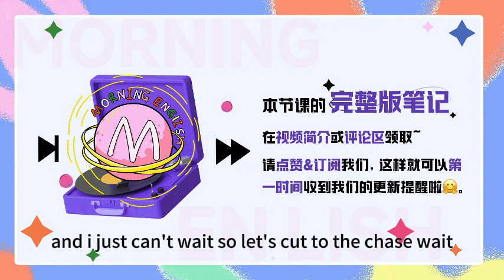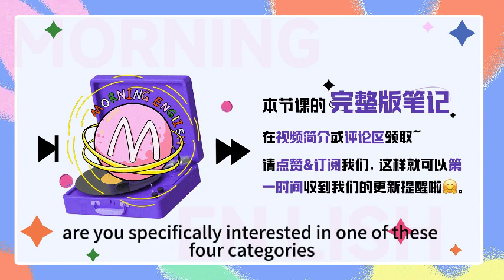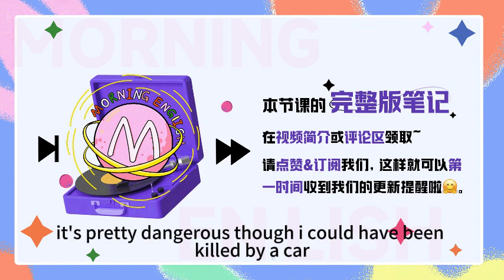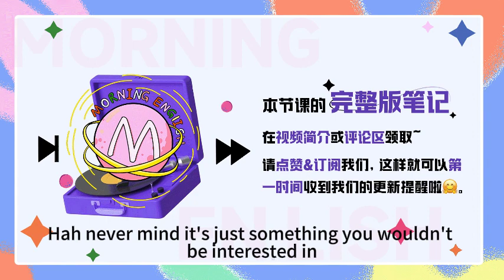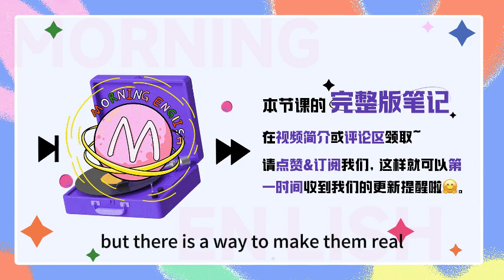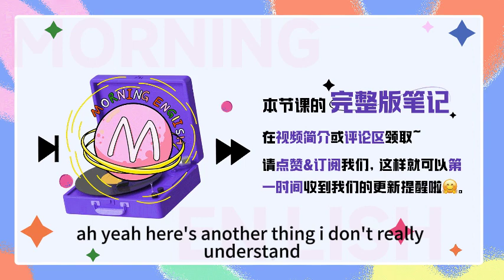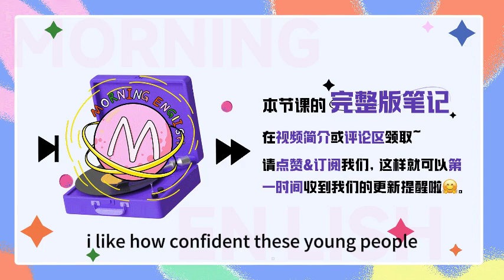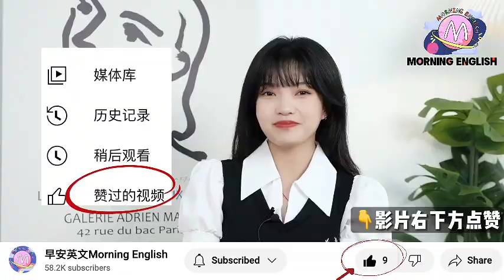動漫的英文是？可不是cartoon啊 | 早安英文｜podcast｜podcast english｜英语口语 ｜英语发音 ｜英语对话 ｜英语听力｜日常英文｜国外生活必备｜双语脱口秀 | 中英雙語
Co：Hello, everyone, welcome to Morning English. This is Colin.
Ce：Hello, everybody, this is Cecilia, 欢迎大家收听早安英文
Ce: Alright, we all know why we are here and I just can' t wait, so let's cut to the chase...
Co: Wait wait, you are that excited? I've never seen you that eager to get straight to the point.
Ce: Yeah, this topic interests me so much. 而且我也很想就其中的一些个问题考考你，看看你知不知道。所以我就直接开门见山啦。大家有没有注意到，刚刚我和Colin分别用了一个短语来表示开门见山。
Co: cut to the chase and get straight to the point.
Ce: 没错，chase 我们知道，它表示追逐、追捕，所以cut to the chase，抄捷径去追猎物，他就和get straight to the point一样，在我们不想浪费时间时，用来表示开门见山、直切主题。
Co: Ok so let's cut to the chase, today we going to talk about ACGN!
Ce: 没错，今天我们要来聊一聊二次元文化！
Co: First of all, do you want to explain to our listeners what the word ACGN stands for?
Ce: Sure. So A stand for anime. C for comic. G for game and N for novel. 动画、漫画、游戏、小说，这就是著名的二次元文化四大分类了。
Co: Are you specifically interested in one of these four categories?
Ce: Umm I really liked comics when I was a child. I was reading comic books when I ate, when I walk and even when I was on a bus. 真的是吃饭看、坐车看、走路都在看。It's pretty dangerous though. I could have been killed by a car while my mind was soaring in the world of a comic book.
Co: Yeah, I see how you liked comic, and also why you are wearing glasses now. So what about now. You don't like it anymore？
Ce: 也不是说不喜欢了，就是好像很难再那么容易就沉浸进去了，包括小说、动画片也是一样的。You must love anime as a kid right?
Co: Well I loved cartoons, but we didn't have anime to watch when I was a child.
Ce: Cartoon, anime, aren't they the same? 不都是翻译成动画片、卡通片吗？
Ce: Ah I got it. 其实这个anime它对应的应该是我们说的动漫，说到动漫我们一般想到的是日本动漫，而cartoon它泛指各种动画片、卡通片。诶我还注意到你刚刚说了一个词manga, 它也是特指这种日本漫画对不对。
Ce:嗯manga他还是偏成人向的，because the contents are more often tht not violent or sexual, 有一点点少儿不宜啊。那给孩子们看的这种漫画我们就用刚刚说的这个comic就好啦。我发现这种专指日本某一种艺术形式的词还挺多的啊，是不是还有一个origami，也是这种类型的。
Ce: Yeah origami, the Japanese art of folding paper into attractive shapes.
Co: Yeah including animals, people, and objects.  origami这个词，大家读起来也感觉到它是一个外来词，它是指这种日本折纸术。诶大家可以搜一些图片来看看，都非常精美的。还是说回这个动画片啊。 I remember I used to rush to home after school just to watch cartoons on TV.
Co: Haha at least that's some memory we share during our childhood.
Ce: Beautiful memories. 什么大风车、动画城、动漫世界，还有哪吒、哆啦A梦、小糊涂神，这些都是我童年时候最好的伙伴。诶Colin你小时候看什么动画片啊?
Co: Ugh never mind, something you wouldn't be interested in. Actually, I prefer novels.
Ce: Oh I remember now, you love novels. 我突然想到为什么小学之后就不怎么看漫画了，因为都去看小说了。
Co: What kind of novels did you guys read?
Ce: Ugh never mind, something you wouldn't be interested in.
Co: Ah I know, romance novels, right?
Ce: 诶你还挺会猜，初高中在我们住校女生当中流通最广的确实就是言情小说了，就是你说的这个romance novel. 有点羞耻啊，好了不说这个了。你看一说起这个话题就停不下来，扯远了。
说回二次元文化啊，你知道由ACGN这四大分类其实又衍生出来了很多其他的文化。
Co: For example?
Ce: For example, 虚拟偶像，你听说过没有？
Co: Oh virtual idols. I know one named Miku..Is it?
Ce: 不错啊，初音未来都知道。诶如果还有朋友不认识的，来给大家解释下。所谓的虚拟偶像啊，就是没有实体但在虚拟或现实世界具有偶像身份的虚拟形象，像刚刚说的初音未来，还有洛天依都属于这类。
Ce: 嗯说实话其实我也不是很懂啊，但是我想到另外一个东西。You just said they are both fake, right? But there is a way to make them real.
Co: How?
Ce: By Cosplay.
Co: Here, that's another thing I don't understand.
Ce: Yeah, it's derived from Japan and is a composite word of "costume" and "play"它的全称是costume play, 中文我们就简单把它翻译成角色扮演。So what's about it that you don't understand?
Co: I just don't find that convincing, you know, it looks more like some sort of weird fashion show.
Ce: 我懂你的意思，但是你知道你有这种感受啊，还是因为你没有看过真正一流的coser. 那从事play的人我们就叫做coser. Let me show you a picture. Here.
Co: Woah that's something different. He really looks like someone who just ran out of a anime.
Ce: 哈哈是吧， 像动画片里跑出来的。But it's actually she instead of he.
Co: Oh wow. Who is she?
Ce：她叫卡琳娜，来自乌克兰。I first knew her because of her husband, who is an influencer and vlogger on Weibo. And they two have a super cute daughter.
Co: Wow the more pictures of her I saw, the more impressed I am. She looks amazing dressed as both male and female characters.
Ce: 没错，男装女装都好看。怎么样，Have you changed your mind about cosplay?
Ce: Oh, it's a pity. I've already had this perfect character for you on my mind.
Co: Who?
Ce: Now that you say you don't want to go, it doesn't matter. Anyway, 你为什么不想去呢？
Co: Well it seems to me that these people sharing the same interest have their own circle. You don't want to intrude on it easily.
Ce：嗯我明白你的意思啊，就是这些相对小众的文化，它好像有个自己的场域一样，你要是对他不够了解，仅仅因为好奇心，贸然走近人家其实会有一种走错地方的感觉啊。
Ce: 哇你这番话说的，感觉瞬间上升了一个高度哇。那你还不愿意试试？我去找玩cosplay的朋友给你物色一套服装。
Co: No thanks. I'm confident and comfortable enough in the world I'm in right now. So you young people enjoy it.
Ce: 哈哈好吧，今天的节目要以说服Colin 加入Cosplay圈失败告终了。Alright,
Co：So, thanks for listening. This is Colin
Bye~